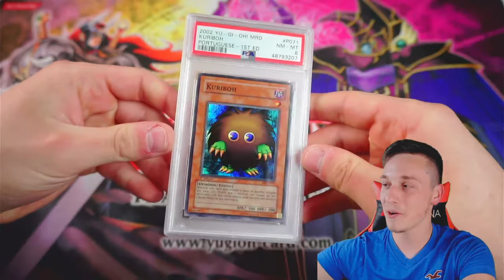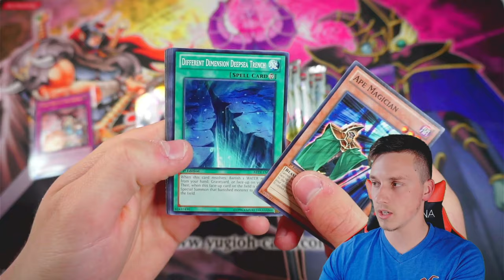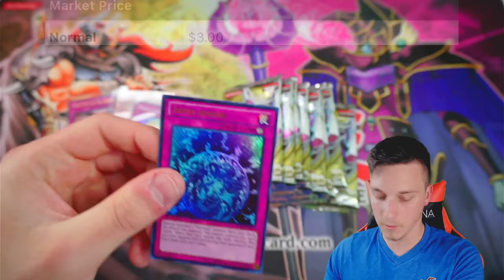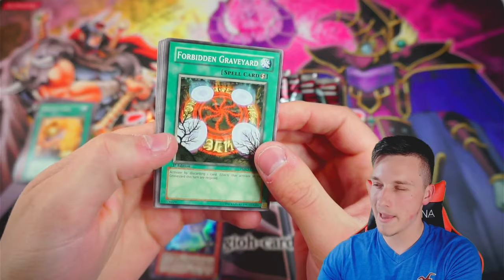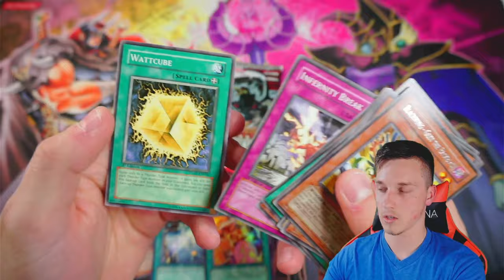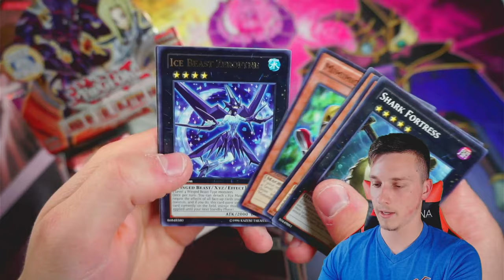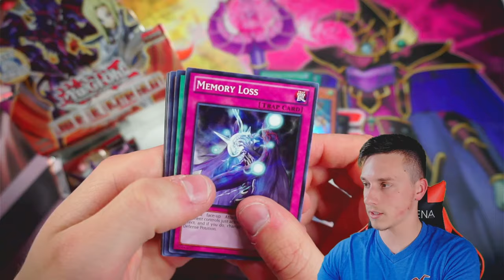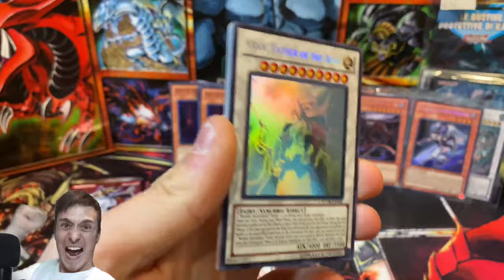*OMG* Yugioh Pack Opening vs Ruxin34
WE FINALLY BATTLED @Ruxin34
MAN? MYTH? LEGEND?
Time to beat him in the pack battle!

If you are coming over from ruxin’s channel please consider sticking around by:

-My Duel Links Gamertag:
 CajYugiStuff